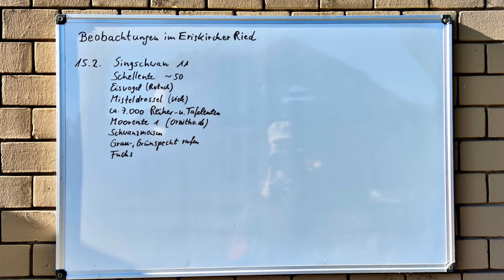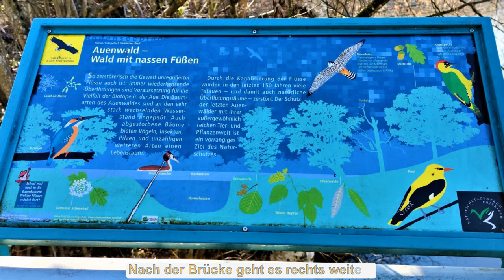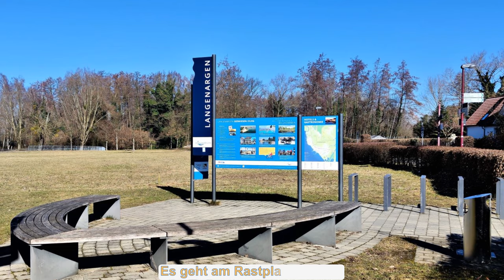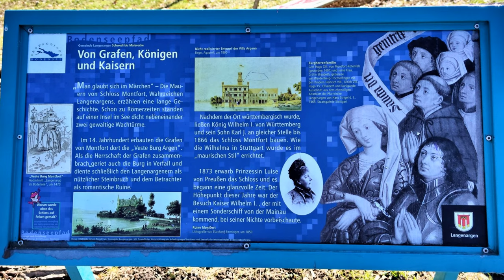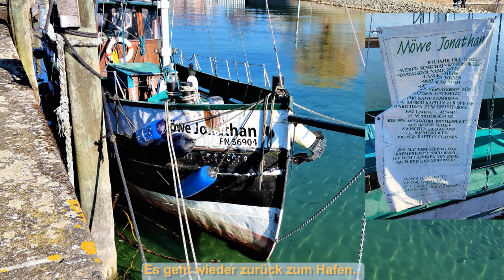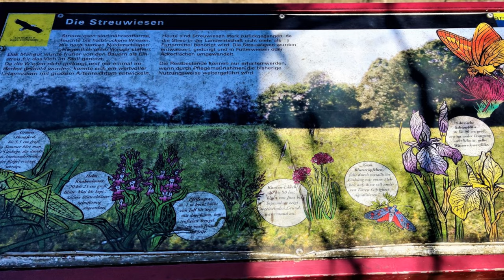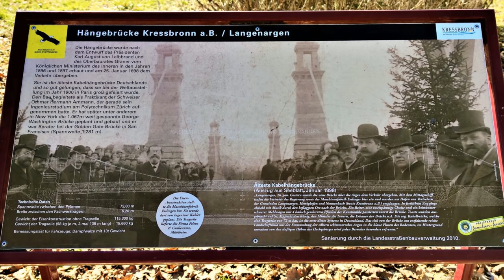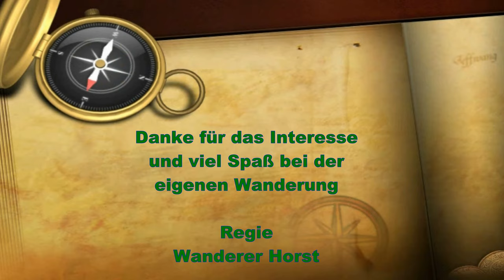Wandern am Bodensee: Durchs Eriskircher Ried, auf dem Argenpfad und Tettnanger Wald(2021, 4k)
Die Wanderung startet am Bahnhof von Eriskirch und geht durch das Eriskircher Ried Richtung Langenargen, über die Schussen zum Schloss Montfort und den Hafen. Von dort weiter zur Argen auf den Argenpfad und in den linksseitegen Auenwald zur weltweit ältesten Stahlseilhängebrücke(erb. 1896-97). Dort auf die andere Seite der Argen flussaufwärts bis zum Argen Plätzle und weiter nach Oberdorf zur Kirche St. Wendelin. Dann weiter durch den Tettnanger Wald nach Mariabrunn und vorbei an der Historischen Holzbrücke über die Schussen. Von dort am Rathaus vorbei zum Startpunkt am Bahnhof. Entfernung ca. 17 km, Dauer ca. 4 Std und +/- 230 Höhenmeter. GPS-Daten